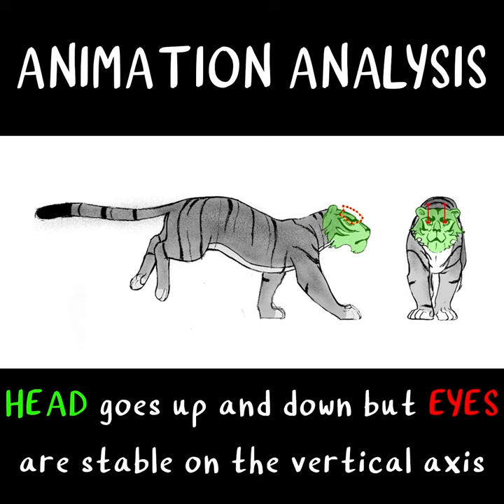2D Tiger Run (Tamerlan Bekmurzayev) | ANIMATION ANALYSIS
ANIMATOR: Tamerlan Bekmurzayev

In this clip, I love how it shows the correlation between the hip and chest, moving together like an accordion. It also shows the circular patterns followed by the paws and their consequential stretch before touching the floor.